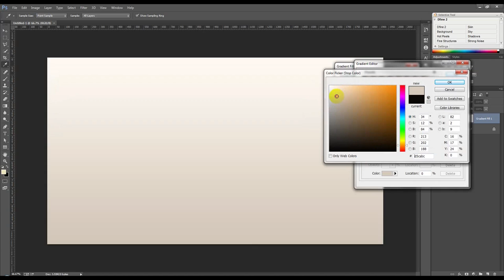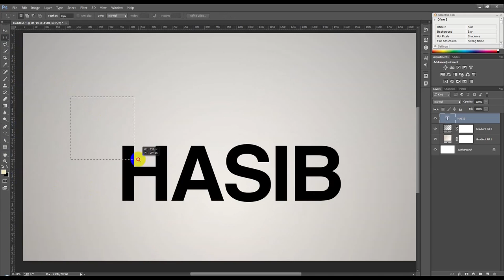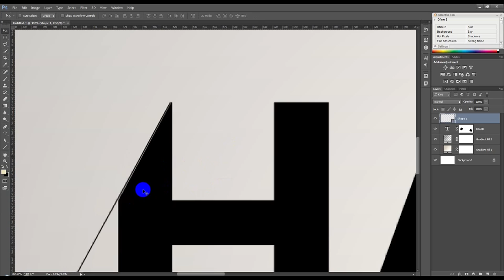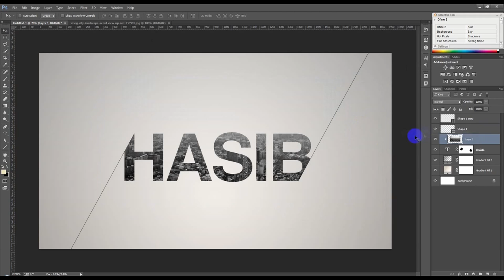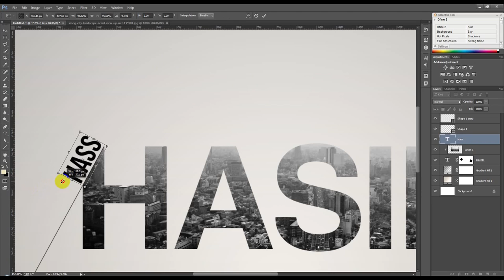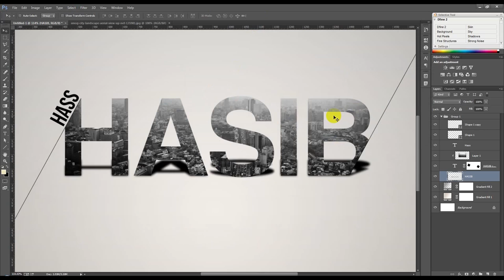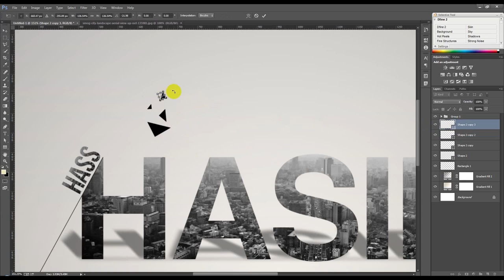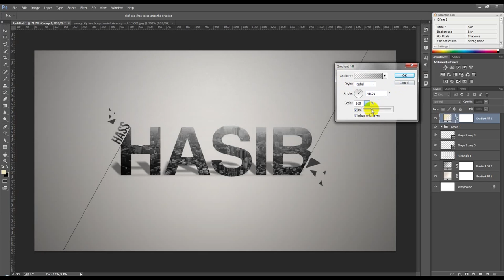Photoshop Tutorial | Typography Design Tutorial in Photoshop cc 2015.5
In this tutorial, I will show you to how to create a dreamy scene with beautiful color effects by combining several stocks together using non-destructive techniques. We’ll enhance the mood, color and lighting by using several adjustments layer. During this tutorial, you will learn how to work with groups, layer masks and using brushes to work up a dreamy atmosphere. This is an intermediate-advanced tutorial since basic knowledge of Photoshop is necessary to follow it. Photoshop Tutorial | Typography Design Tutorial in Photoshop cc 2015.5.